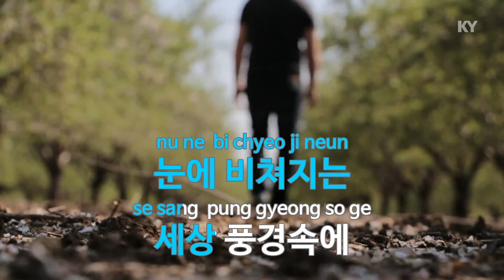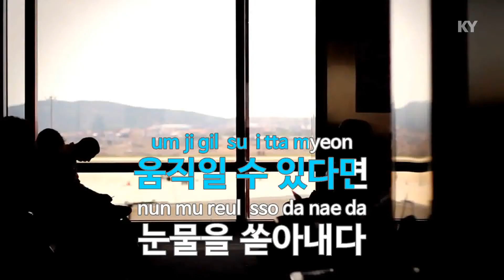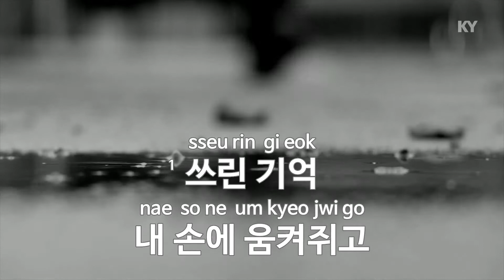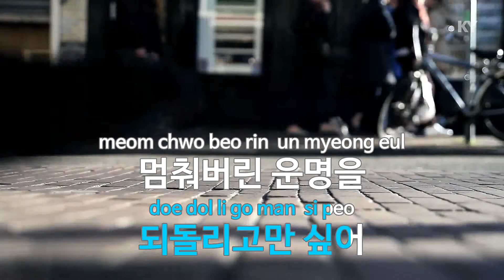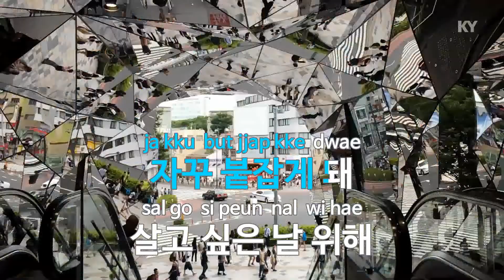사랑하고 싶어 - SG워너비(I wanna love - SG Wannabe) (KY.66889) / KY Karaoke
★ 곡 정보 ★
번호 : 66889
제목 : 사랑하고 싶어
가수 : SG워너비
작사 : 안영민
작곡 : 박근태

Copyrightⓒkeumyoung